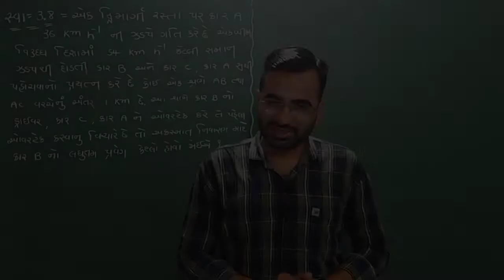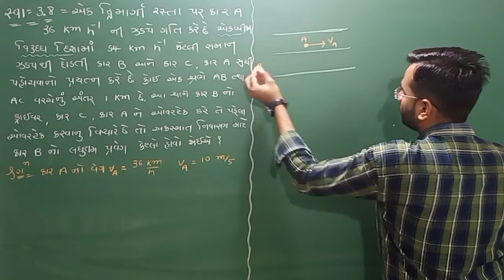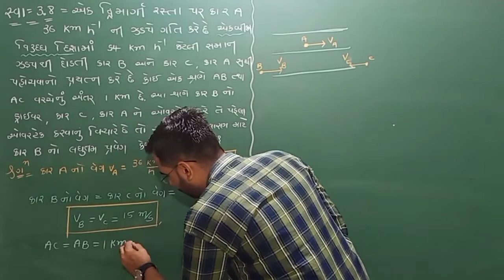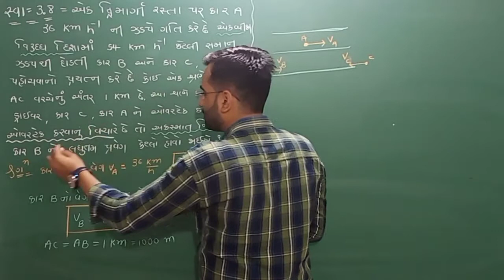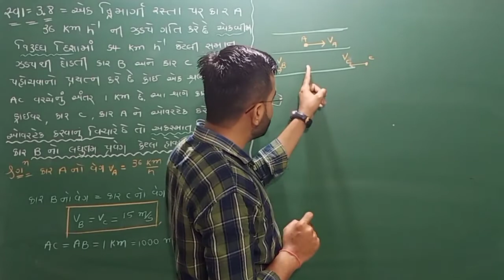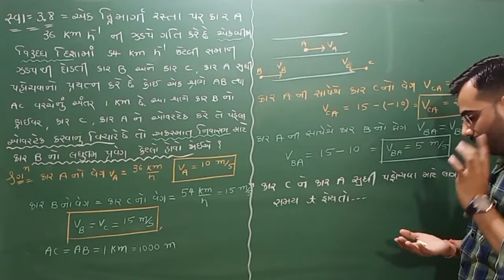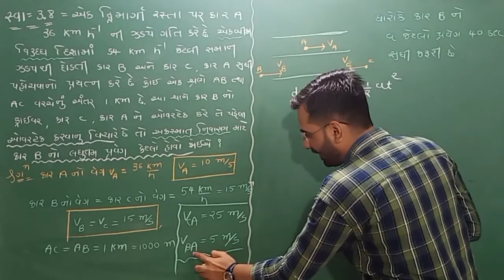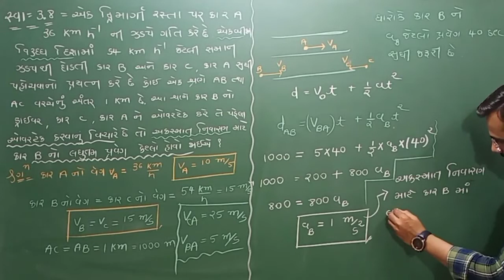||Lec No :33||std 11||ch 3 physics||Text Question 3.8||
text question#3.8#